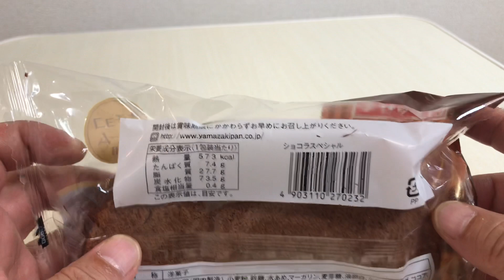🇯🇵 Japan food #31 ヤマザキショコラスペシャル生クリームチョコレート🥐